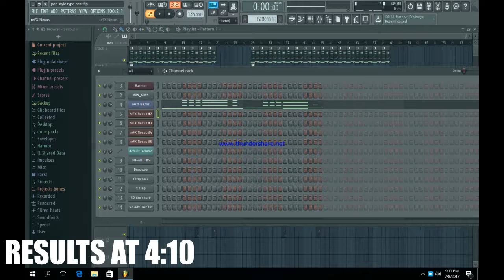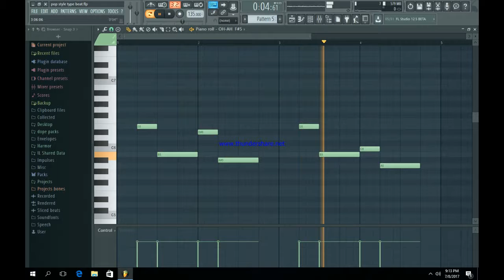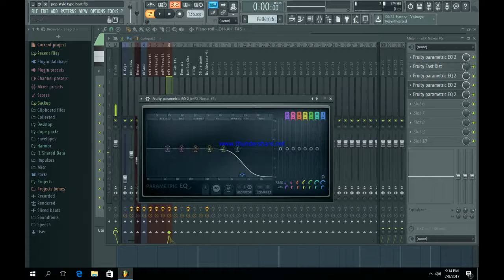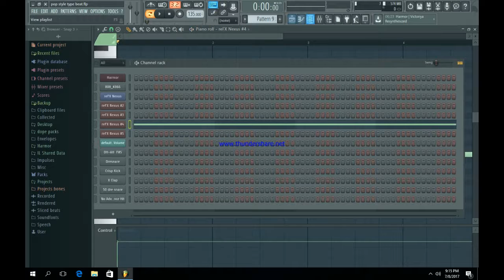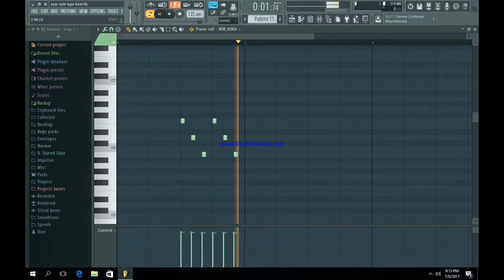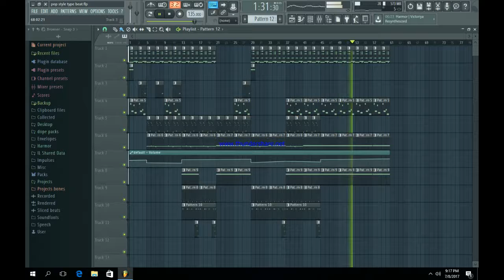DRAKE FT. THE THRONES TYPE BEAT | FL STUDIO 12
In this video i show you a similar track i produce in fl studio 12 , drake and the thrones popstyle type beat

Drake: Aubrey Drake Graham (born October 24, 1986)[2] is a Canadian rapper, singer, songwriter, record producer, and actor.[3][4] Drake initially gained recognition as an actor on the teen drama television series Degrassi: The Next Generation in the early 2000s. Intent on pursuing a career as a rapper, he departed the series in 2007 following the release of his debut mixtape, Room for Improvement. He released two further independent projects, Comeback Season and So Far Gone, before signing to Lil Wayne's Young Money Entertainment in June 2009.[5]

Drake released his debut studio album Thank Me Later in 2010,[6] which debuted at number one on the U.S. Billboard 200 and was soon certified platinum by the Recording Industry Association of America (RIAA). His next two releases were 2011's Take Care and 2013's Nothing Was the Same,[7][8][9][10] with certifications of quadruple and triple platinum respectively in the U.S.; the former also earned him his first Grammy Award for Best Rap Album. They were followed by two mixtapes – the trap-influenced If You're Reading This It's Too Late, and a collaboration with Future for What a Time to Be Alive – in 2015, with both earning platinum certification in the U.S.[11]